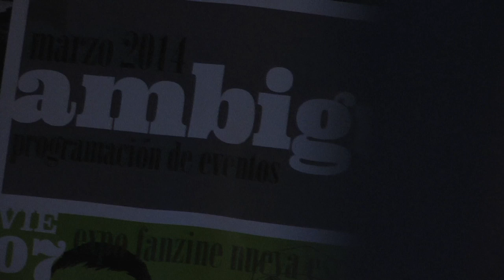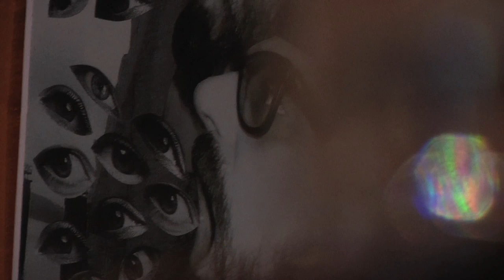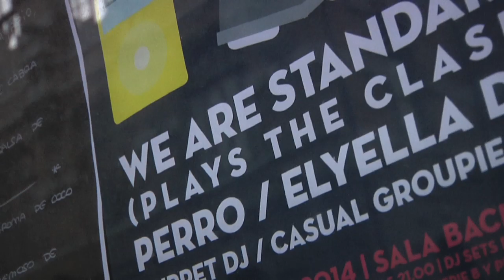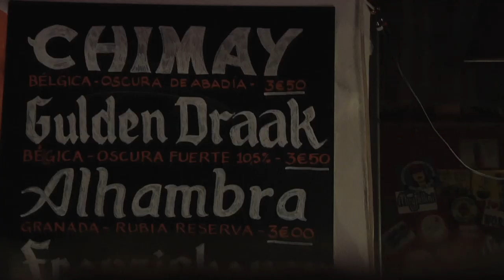Entrevista a We Are Standard